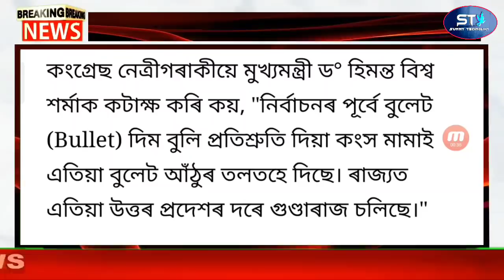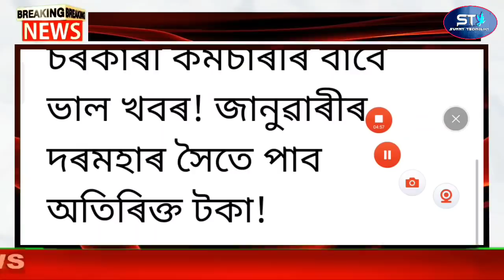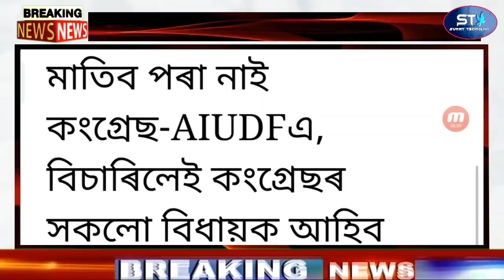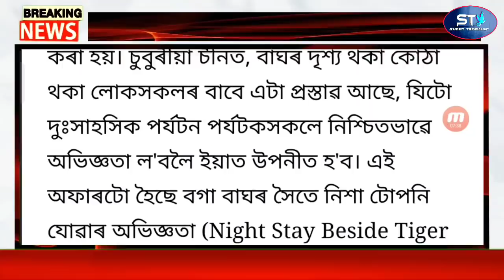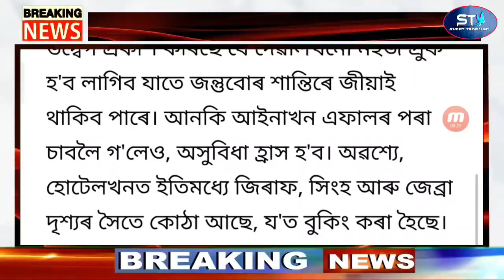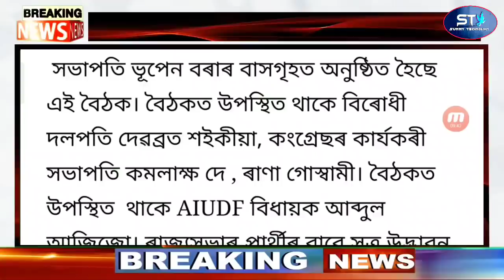Big Breaking Assamese News Today | Tomorrow From Be Careful | Assam Employees DA Salary Incarce